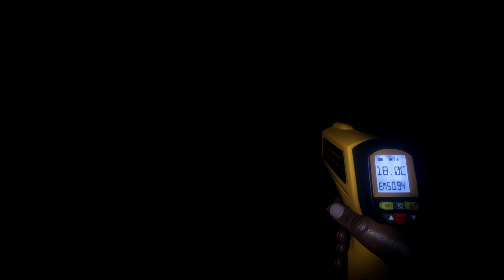Phasmophobia- Abnormal Activity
Welcome to AA. Is Phasmophobia your addiction? This Game has moments where i laugh hard enough to pop a Lung. This video is a fine example! Dont forget to check out the people involved just to make sure that you dont miss out on some Killer Content.
For this Game we had the Return of
        Erixander
And a special visit from a new face
     Yura Senpai
and BARRY
He is is just BARRY, Lord of Mystery, and Smiter of the Non believers.